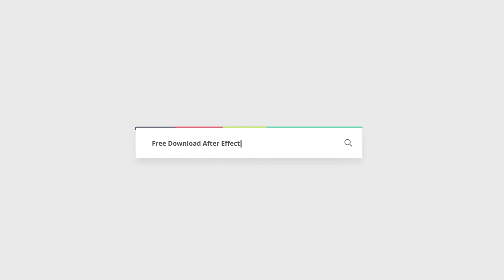Romantic Intro Texts | Free After Effects Templates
Project Features:
After Effects CS4 , CS5 , CS5.5 , CS6 Compatible
resolution HDV/HDTV 720P(25fps)
Particular v2.0.1 required
16 Text holders
The font used is:’Sansation’, Font style: ‘Bold’ – You can download it: HERE
The music is not included,   You can download it: HERE